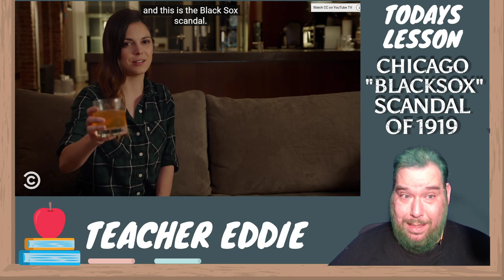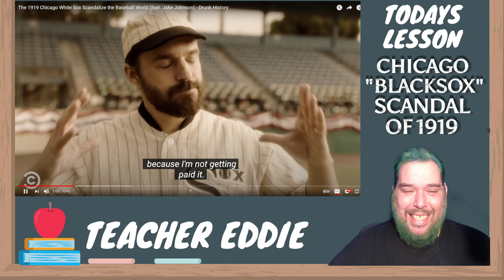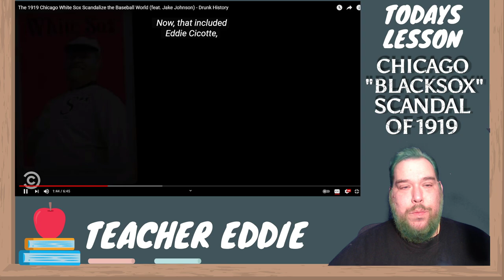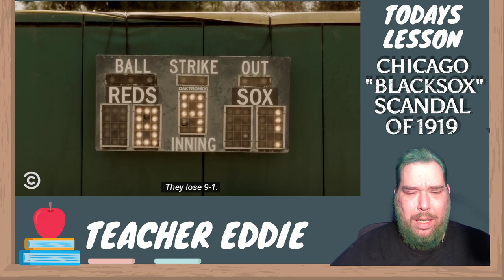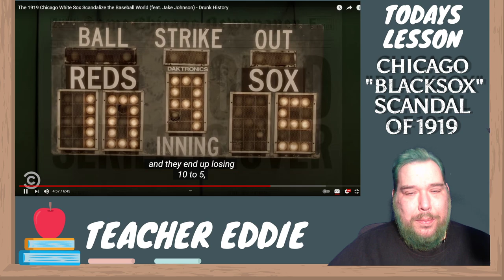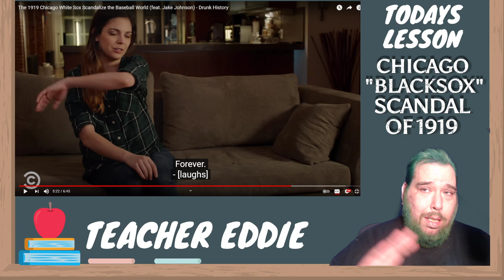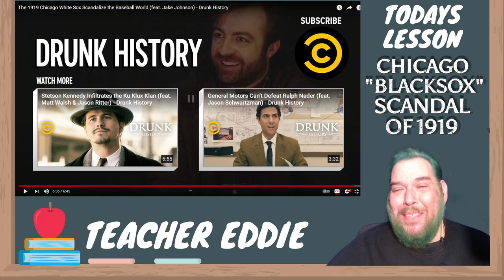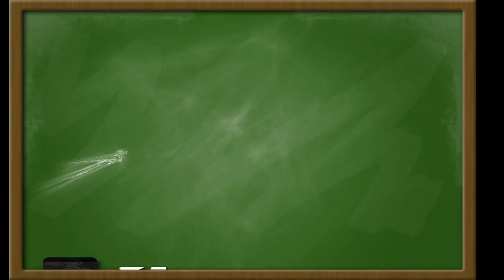DRUNK HISTORY -The Chicago Blacksox | A History Teacher Reacts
Discord History Teacher, Teacher Eddie, watches Drunk History for the first time "The 1919 Chicago White Sox Scandalize the Baseball World (feat. Jake Johnson) - Drunk History" and does a Reaction and historical analysis of the 1919 Baseball World Series in which the Chicago White Sox threw the world series for money, against the Cincinnati Reds.

The 1919 World Series matched the American League champion Chicago White Sox against the National League champion Cincinnati Reds. Although most World Series have been of the best-of-seven format, the 1919 World Series was a best-of-nine series (along with 1903, 1920, and 1921). Baseball decided to try the best-of-nine format partly to increase the popularity of the sport and partly to generate more revenue.

The events of the series are often associated with the Black Sox Scandal, when several members of the Chicago franchise conspired with gamblers, allegedly led by Arnold Rothstein, to throw the World Series games. The 1919 World Series was the last World Series to take place without a Commissioner of Baseball in place. In 1920, the various franchise owners installed Kenesaw Mountain Landis as the first "Commissioner of Baseball."

In August 1921, despite being acquitted from criminal charges, eight players from the White Sox were banned from organized baseball for fixing the series (or having knowledge about the fix)

The eight players are Shoeless Joe Jackson, Eddie Cicotte, Chick Gandil, Swede Risberg, Buck Weaver, Claude "Lefty" Williams, "Happy" Felsch and Fred McMullen. They will be acquitted by a jury in August, but Landis will ban the Black Sox for life.